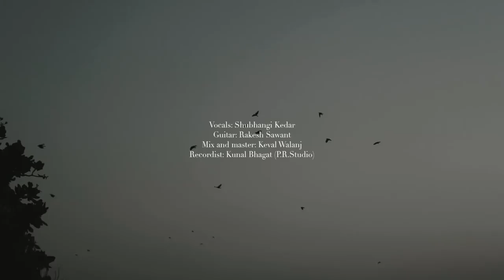01 Stainless | Tribute to Shreya Ghoshal | Shubhangii ft.Rakesh | Option Studios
We are very happy to put up the first episode of Stainless Series. Its a Mashup of personal favourites sung by Shreya Ghoshal ( @Shreya Ghoshal Official ).

Credits :
Vocals: Shubhangii Kedar
Guitar: Rakesh Sawant
Mix and master: @KevalWalanj  (Mixtune studios)

Concept and Direction : @livinginfilm01
Cinematography : Shubham Walunj, Samarth Shirke, Siddhesh Chatur
Edit : Shubham Walunj